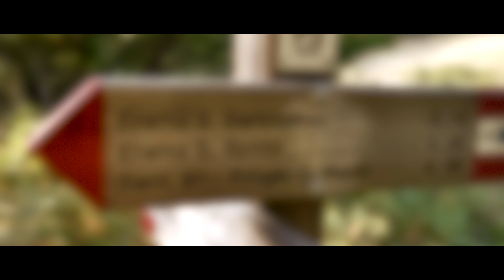ABRUZZO - EREMO DI SAN BARTOLOMEO - FREE FPV